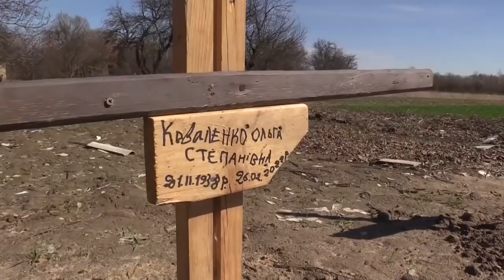Наслідки обстрілу Термахівки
Село Термахівка Вишгородського району Київської області. Перед тим, як зайти в село, окупанти обстріляли його з артилерії. Ворожі снаряди влучили у житлові будинки термахівчан. Внаслідок обстрілу 26-го березня лише на одній вулиці загинуло п’ятеро цивільних. Місцевим жителям окупанти заборонили виходити зі своїх помешкань. Погрожували розстрілом. Тому тіла загиблих родичів і сусідів людям довелося ховати прямо на своїх подвір’ях.

Військове телебачення України